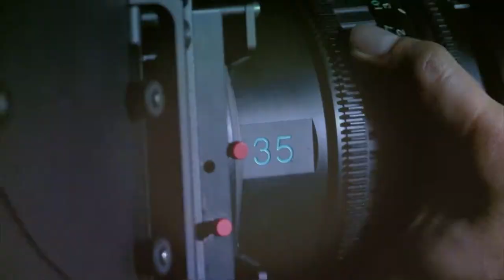Agenda Ministra TIC | C47 N9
La Ministra TIC, Sylvia Constaín, sigue socializando el Proyecto de Ley que moderniza el sector TIC. Mira en qué medios de comunicación ha estado compartiendo cada punto de este fundamental proyecto, ¡conócelo acá!